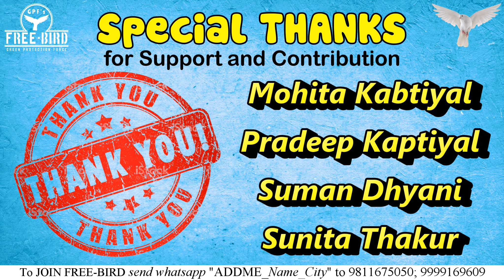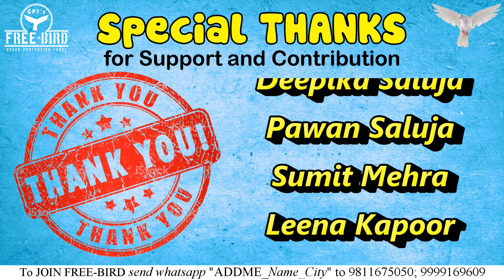FREEBIRD DRIVE 5.0 | RELEASING CAGE | FREE BIRD | 13.02.2022 | GPF | Green Protection Force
FREEBIRD DRIVE 5.0

"FREE BIRD"
an initiative by
"GREEN PROTECTION FORCE"
in Association with
Sanskriti Theatre Group, New Delhi

FREE-BIRD DRIVE 5.0
organized on April 03, 2022
at DDA PARK, Gulmohar Park, New Delhi

You can also *JOIN US* by Whatsapp
"ADD ME_Name_City" and can also CONTRIBUTE if feel so by Cash/ Paytm/ Google pay to get more birds for DRIVE 5.0

You can Contribute as per your wish and help us to get maximum birds to get FREE

We are happy to share that after releasing 6 birds in Drive 1.0, we have released total 56 birds in Drive 2.0, proudly 103 in Drive 3.0 and 100 in Drive 4.0. Now in Drive 5.0 we have released 41 Indian Birds as luckily Birds were not available in the Market (we take it as a positive sign).

All FREE-BIRD DRIVEs were very well accepted and appreciated by everyone presented there and they all realised the importance of Freedom for all living creatures.

Remember "Together we can and we will set them free from cages"

 Team FREEBIRD